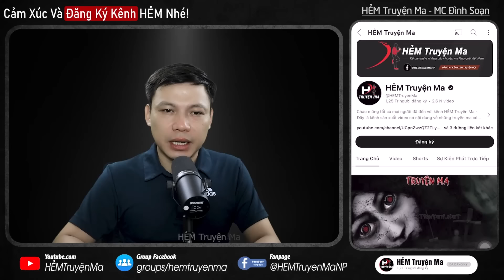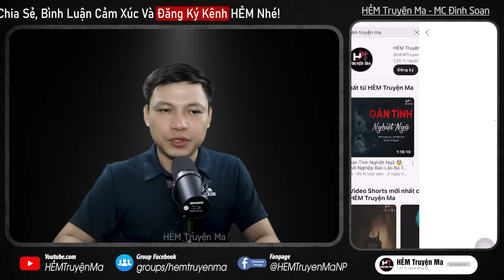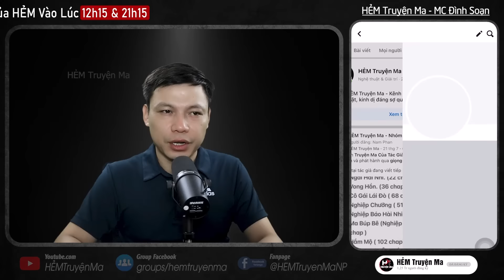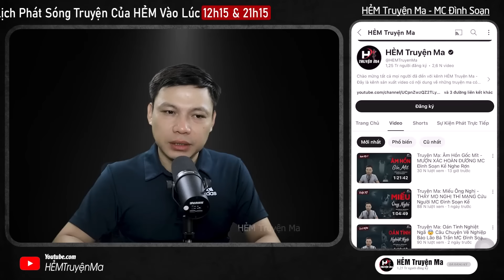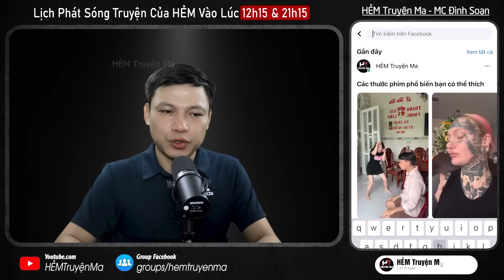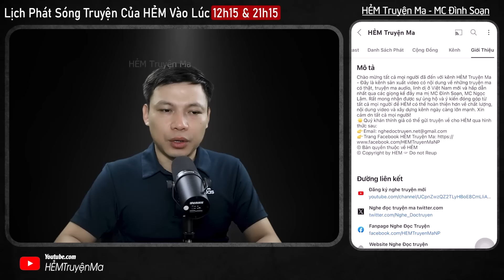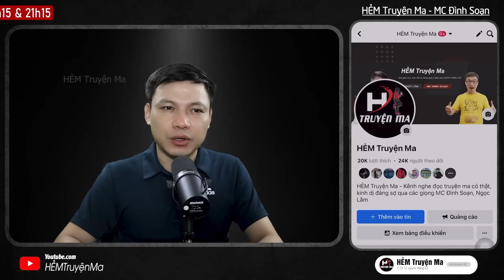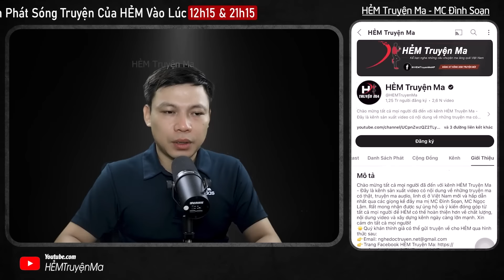Đọc Truyện Ma: Chồng Về Báo Mộng - Ác Nghiệp Gã Thầy Cúng LUYỆN QUỶ MC Đình Soạn Kể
Đọc Truyện Ma: Chồng Về Báo Mộng - Sau cái chết bất ngờ của chồng, Lành liên tục mơ thấy chồng hiện về báo mộng "Chạy đi" khỏi tội ác mà thầy cúng Mẹo sắp gây ra. Sự thật về cái chết của người chồng, những giấc mơ mà Lành dần được hé lộ. Liệu Lành có thể chạy thoát khỏi âm mưu của thầy cúng Mẹo hay không? Thì mời quý vị cùng MC Đình Soạn đón nghe truyện ma mới nhất này.